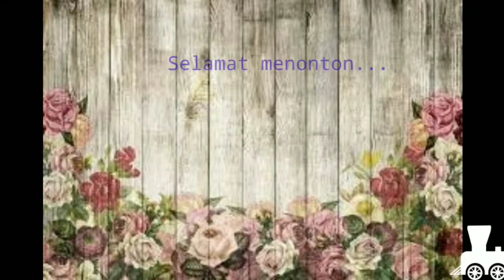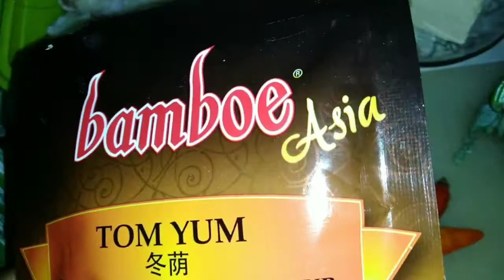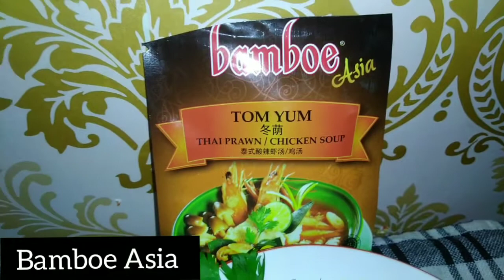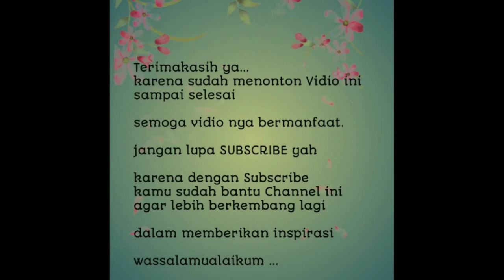Cara Bikin Tomyam Seafood Untuk Pemula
resep dan Cara masak makanan thailand tomyam seafood dengan bumbu Bamboe asia.